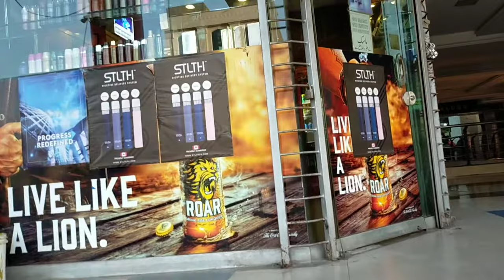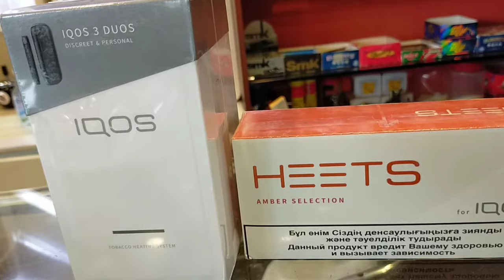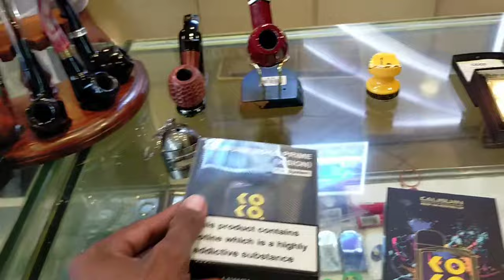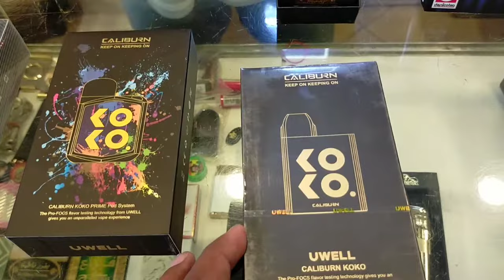honest review for best smoking branded cigarette store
hey guys aaj ki video mein aap dekhenge smoking ki zabardast accessories his main expensive singar expensive lighters branded unique different pocket somking accessories TOBACS Sialkot mein is shop se aapko aur kya kya mil sakta hai video ko and tak dekhen I hope you really enjoy my video

Umer T Vlogs..